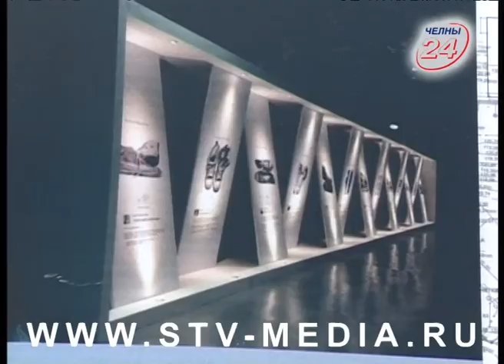Шишки для Шишскинского бульвара